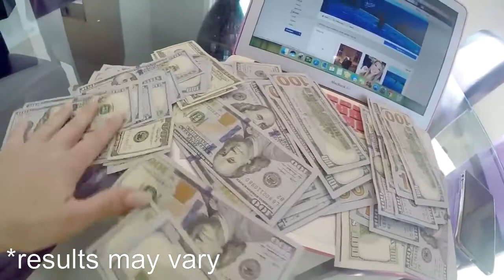Make Money On Social Media